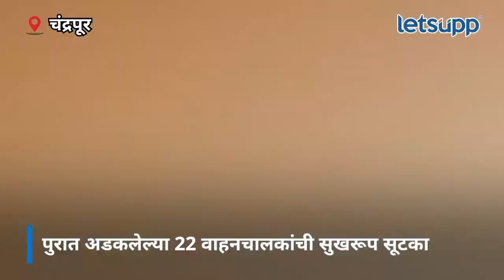Chandrapur Flood | पुरात अडकलेल्या 22 वाहनचालकांची सुखरूप सूटका | LetsUpp Marathi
चंद्रपूर जिल्ह्यात सर्वत्र पूरस्थिती निर्माण झाली आहे. कोरपना तालुक्यातील गडचांदूर-धानोरा मार्गावरील भोयगाव जवळ दोन दिवसांपासून 22 चालक आपल्या ट्रकमध्येच अडकून पडले होते. अखेर त्यांना सूखरूप बाहेर काढण्यात गडचांदूर पोलिसांना यश आले आहे.